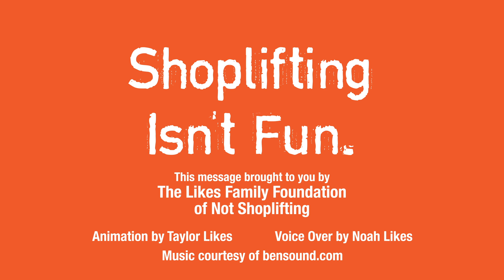PSA: Shoplifting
This public service announcement courtesy of The Likes Family Foundation of Not Shoplifting.